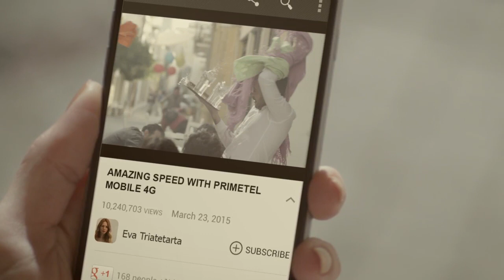Απίστευτα γρήγορο mobile internet από την PrimeTel!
Η PrimeTel προσφέρει υπηρεσίες κινητής 4ης γενιάς, με ταχύτητες Mobile Internet που σε πρώτη φάση θα φτάνουν τα 70 Μbps!

Το δίκτυο 4G επιτρέπει πολλαπλάσιες ταχύτητες πρόσβασης στο διαδίκτυο, χρήση προηγμένων multimedia εφαρμογών όπως HD Streaming και HD Video-Conferencing, αλλά και αποστολή και λήψη μεγάλων αρχείων!